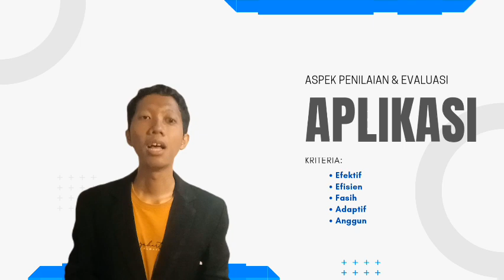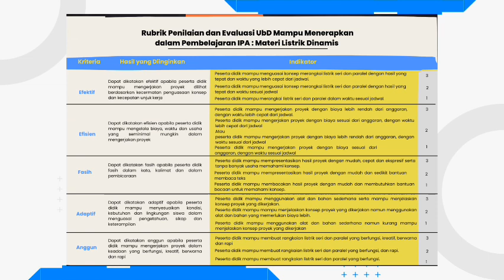Penilaian dan Evaluasi Pemahaman dalam UbD: Kemampuan Aplikasi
Disampaikan oleh

Mahasiswa ppgprajab2022 Universitas PGRI Madiun unipma bidang studi